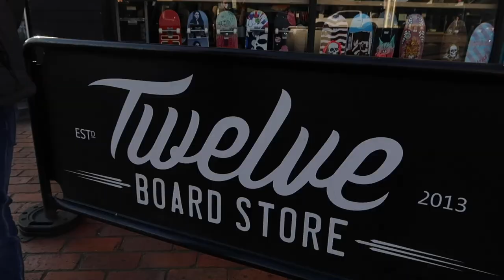July 6, 2022 - Melbourne's Happiest Tram Driver Bruce Whalley & City Sights - Maegs in Melbs Series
Hopped on the tram of my relative, Bruce Whalley, who is known as Melbourne's happiest tram driver. After we did a bit of city exploring ✨

Maegs in Melbs 🇦🇺: New era / phase of life/ adventure back where I began my uni journey but now for other reasons! 👀